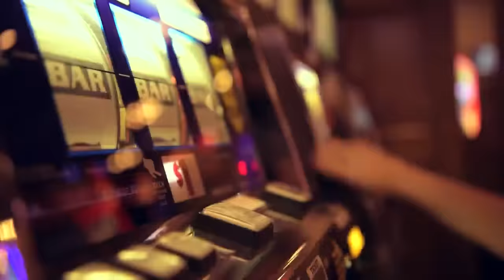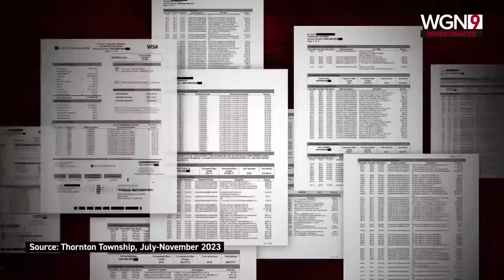'We are fed up:' Tiffany Henyard faces angry residents demanding answers at community meeting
Frustrated residents showed up in force the Thorton Township meeting Tuesday demanding answers from Tiffany Henyard about everything from spending to a sexual misconduct claim against one of her allies. WGN Investigates' Ben Bradley reports on the story.